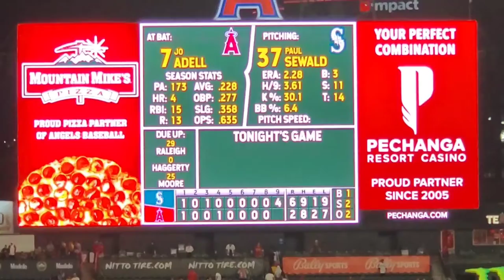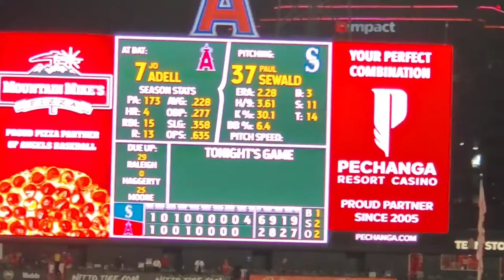Not Very Good Vlog- at an Angel game!!!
Angels lost to the Mariners 6-2 after giving up 4 runs in the top of the ninth. But it was fun to see Shohei Ohtani pitch. Luis Castillo was the Mariners starting pitcher. Not mentioned in the vlog: I met Tim Salmon and Garret Anderson after the game but I only got a picture with Tim Salmon